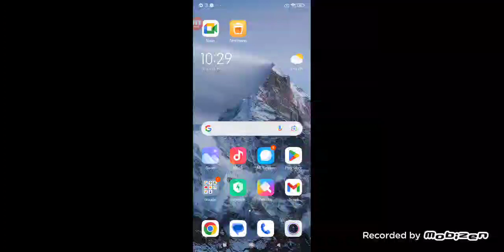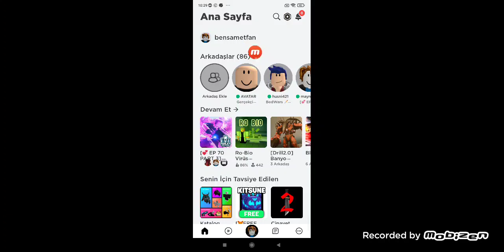(roblox tuvelat koruyucusu) iyidi bence